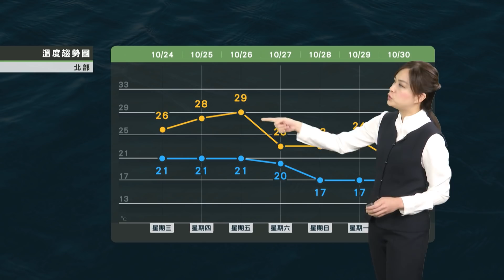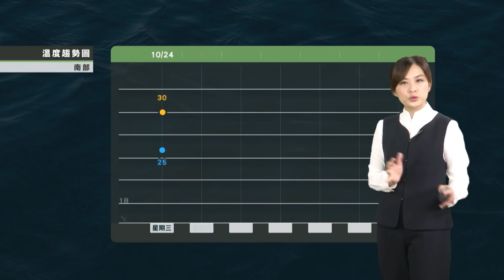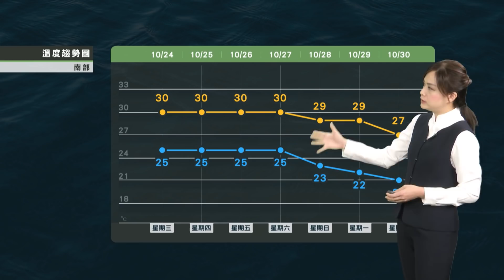2018/10/24 周六鋒面及東北風增強 入秋最大幅度降溫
把握周四五秋高氣爽好天氣
周六鋒面及東北風增強
入秋最大幅度降溫 低溫16度
中南部早晚亦轉冷 日夜溫差大